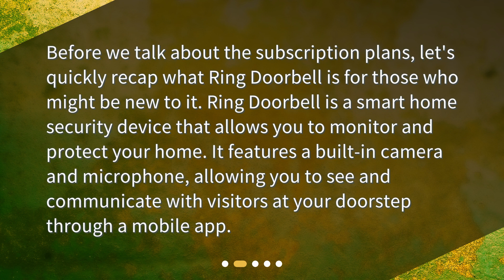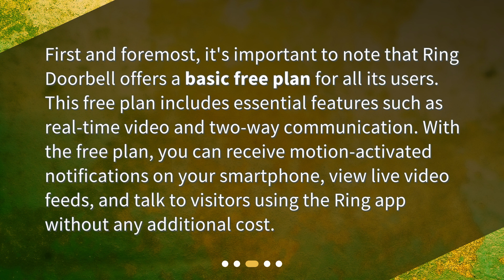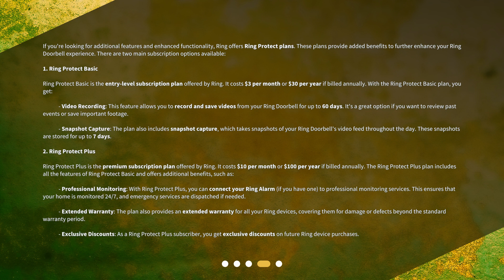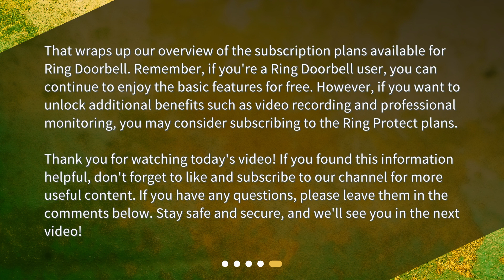Ring Doorbell Subscription Plans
What are the subscription plans available for Ring Doorbell? • Discover the subscription plans available for Ring Doorbell in this informative video! Learn about the basic free features that come with every Ring Doorbell, including real-time video and two-way communication. Explore the Ring Protect plans, which offer enhanced functionality and added benefits. Find out about the Ring Protect Basic plan, which allows you to record and save videos from your Ring Doorbell for up to 60 days. Don't miss out on this essential information for Ring Doorbell users!

00:00 • Ring Doorbell Subscription Plans
00:23 • What is Ring Doorbell?
00:47 • Basic Free Features
01:14 • Ring Protect Plans